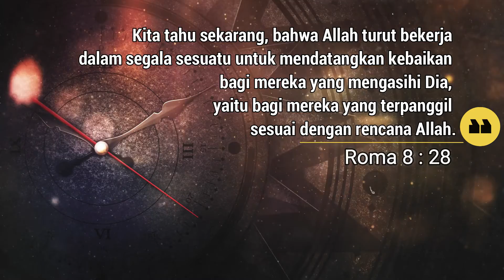Persembahan Pujian Keluarga Sukrisworo - Waktu Tuhan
Persembahan Pujian Keluarga Sukrisworo
Pujian: Waktu Tuhan